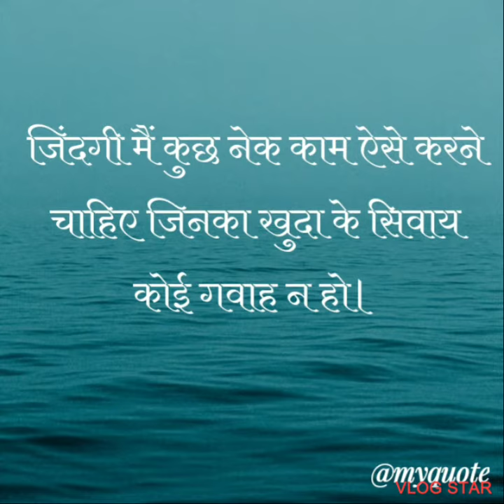अनमोल बाते जिंदगी के अनुभव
अनमोल # बाते # जिंदगी # के अनभाव # पूनम # सक्सेना # क्रिएटिव # पूनम # सक्सेना # p # kuch  # bate # उम्र से # नही # अनुभव ₹ से समझ # आती है # p # सक्सेना #